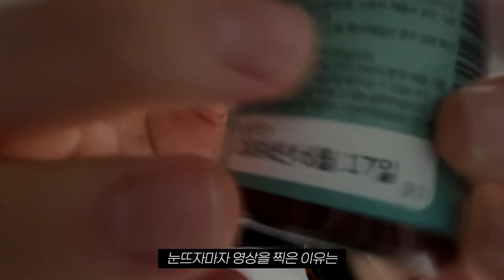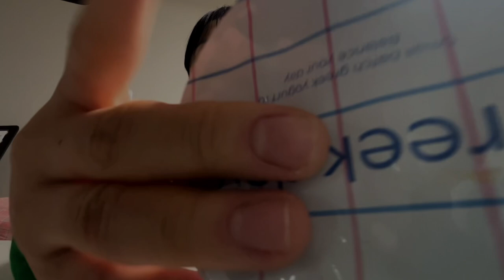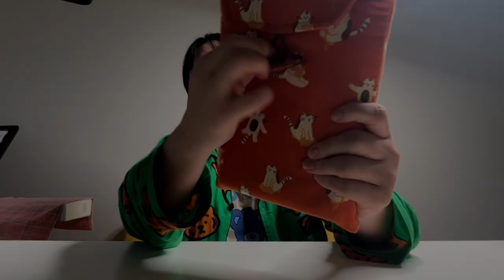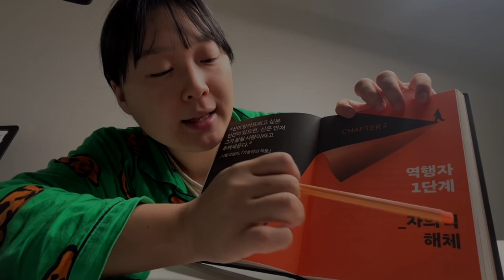Lofi ASMR | 눈 뜨자마자 비몽사몽 사물 트리거 (자막)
안녕하세요 까퓰러입니다🤍
저번 영상에 예쁘단 댓글 너무 많이 달려서
기강 잡으려고 눈뜨자마자 영상 짝어봤어요^^ㅋㅋㅋ
(장난이에요 예쁘단 말 좋아함🧡)

브이로그인지 시각적팅글인지 사물트리거인지
겟레디위드미인지 긴가민가하게 만드는 ASMR..

재밌게 봐주시구 오늘도 퓰나잇 되세요🌌🌙..✨

💝추천영상💝
실시간 테스트 방송
(ASMR 이다가 아니다가 합니다 시청주의)